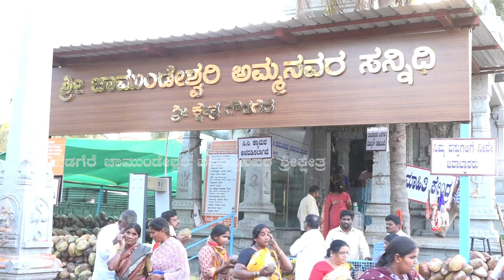ಗೌಡಗೆರೆಯಲ್ಲಿ ನಾಡು' ಜನತೆಯ ಒಳತಿಗಾಗಿ ಸುದರ್ಶನ ಹೋಮ | Gowdagere Chamundeshwari temple Sudarshan homa